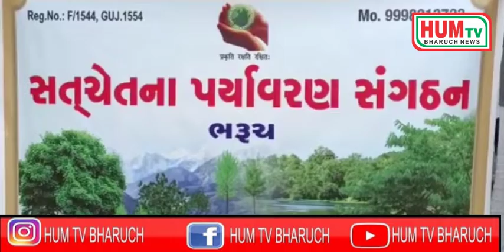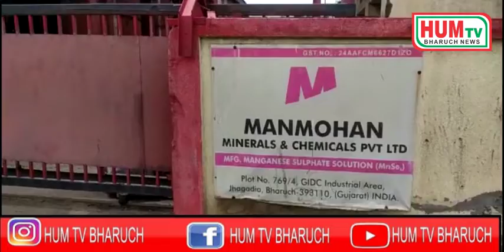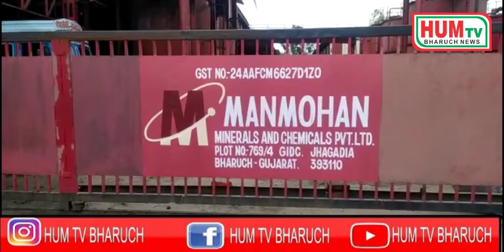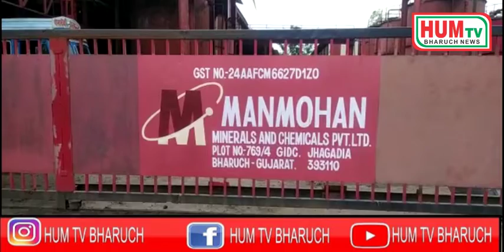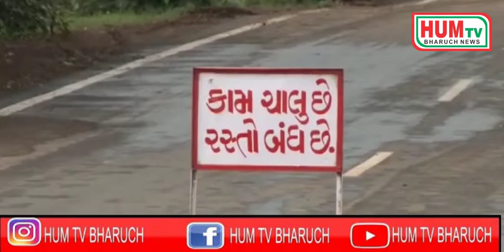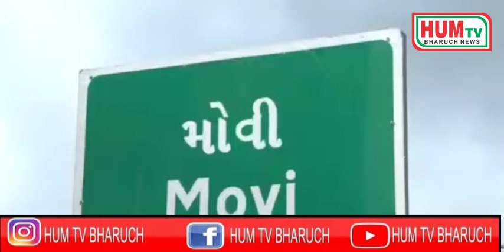18 07 2022 HUM TV BHARUCH NEWS